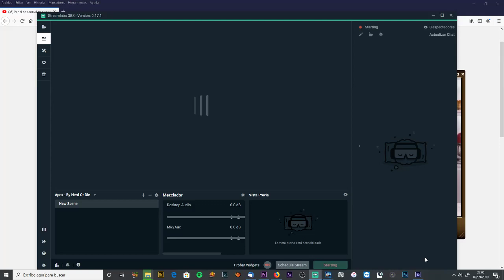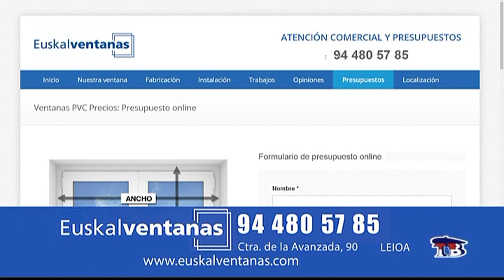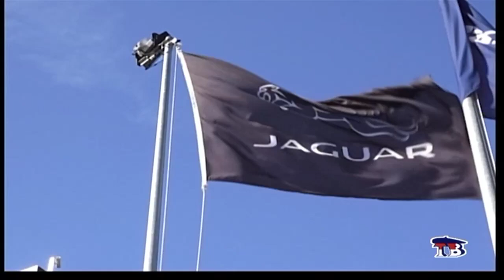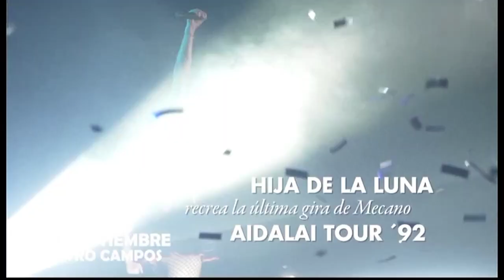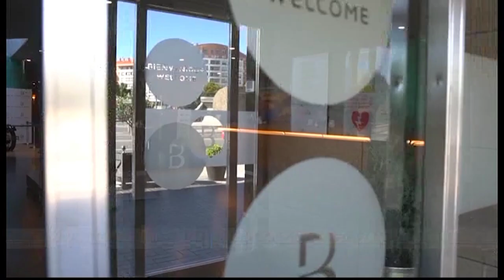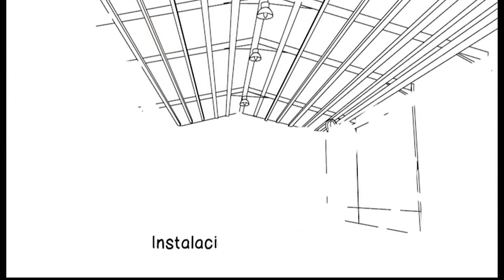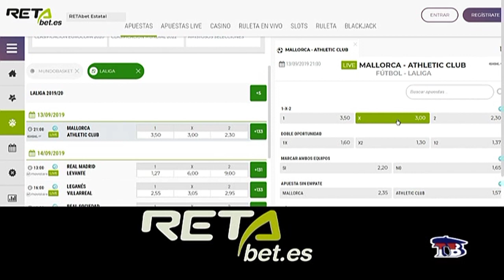BILBOSPORT 9 SEPTIEMBRE